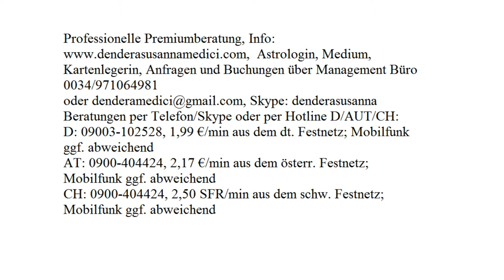Himmelsbotschaft: 05.10.2017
Astrologische Beratung: 250.-€/h
Mediale Beratung: 250.-€/h
Kartenlegen: 100.-€/h
Alternativ:
Hotline:
Bankverbindung:
Banco Sabadell
IBAN: ES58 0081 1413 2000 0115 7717
BIC: BSABESBB
Inhaber: Dendera Susanna Medici
Buchungen und Anfragen über das Management Büro:
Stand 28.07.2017